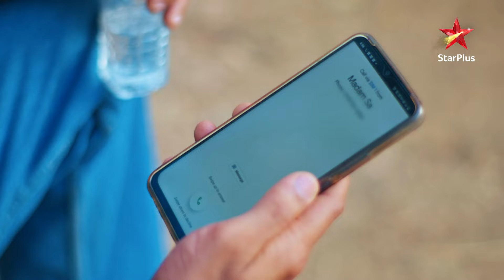Abhira ne kiya Ruhi ko confront! | Ep.4403 | Highlights |Yeh Rishta Kya Kehlata Hai|Mon-Sun|9:30PM